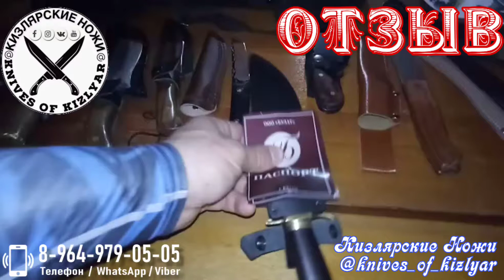Отзыв от коллекционера ножей финка НКВД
Любые вопросы по поводу кизлярских ножей @knives_of_kizlyar.
Нажмите на ссылку 👇👇👇 чтобы написать нам на (ватсапп) WhatsApp,
Кизлярские Ножи.